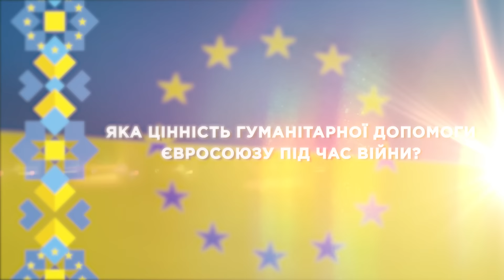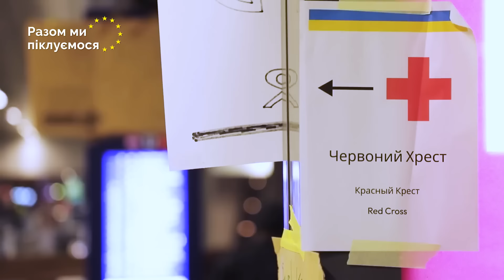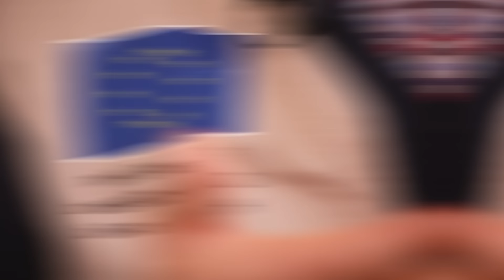Керівник проектів офісу ECHO в Україні Володимир Кузка розповів про допомогу ЄС для України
🇺🇦 💬 «Я ніколи раніше не бачив європейської солідарності такого масштабу», - каже про гуманітарну підтримку України Ханс Дас, Директор з управління та порятунку в надзвичайних ситуаціях Департаменту Єврокомісії з питань гуманітарної допомоги та захисту цивільного населення ec.humanitarian.aid.

✅ 523 млн. євро на гуманітарні потреби надала Європейська Комісія у відповідь на повномасштабну війну в Україні ✅ 30 держав допомагають Україні через Європейський механізм цивільного захисту.

✅ Понад 13,5 млн. українців, що належать до уразливих груп, вже отримали гуманітарну допомогу від Євросоюзу через ООН та інших партнерів

Володимир Кузка, працівник українського офісу Директорату Єврокомісії з питань гуманітарної допомоги і захисту цивільного населення (ECHO), у цьому відео пояснює більше про гуманітарну допомогу ЄС в Україні.

// 🇪🇺 💬 "I have never witnessed European solidarity of such a scale," says Hans Das, the Director for Emergency Management and rescEU at @ec.humanitarian.aid, about humanitarian support for Ukraine.

✅ The European Commission allocated EUR 523 million for humanitarian needs in response to the full-scale war in Ukraine ✅ 30 countries are helping Ukraine through the European Civil Protection Mechanism

✅ More than 13.5 million vulnerable people in Ukraine have already received humanitarian aid from the European Union via UN and other partners.

Volodymyr Kuzka, ECHO worker on the ground in Ukraine, explains more about EU humanitarian aid in Ukraine in this video: